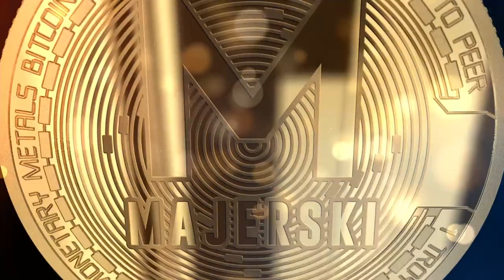ZANZIBAR Czym Poruszać się po Wyspie Wynajem SKUTER czy SAMOCHÓD